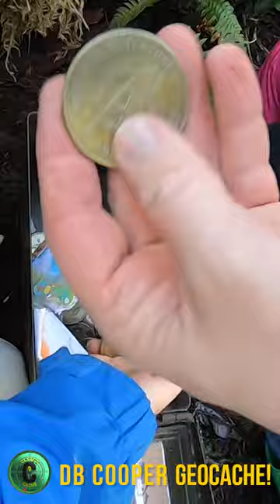DB Cooper Coins and GEOCACHE!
We tracked down a geocache filled with DB Cooper coins!